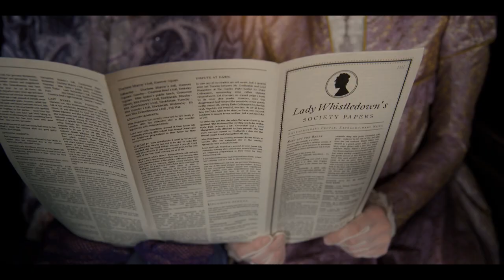Bridgerton Spitfire Audio comp 2022 - Don Stewart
This is my score for the Bridgerton clip for  this year's Spitfire Audio Comp.